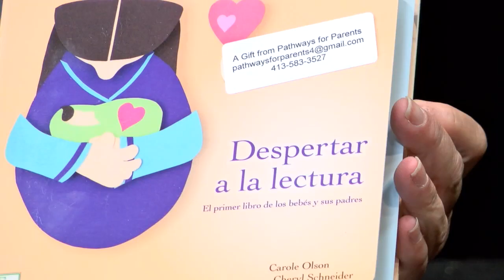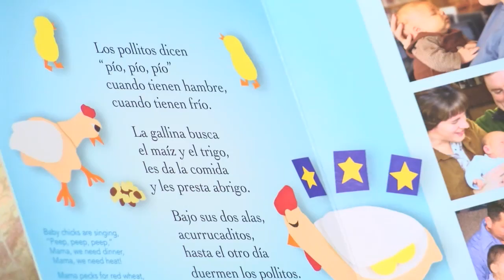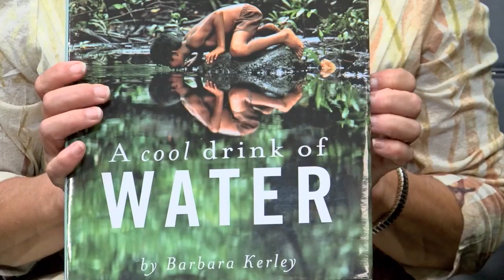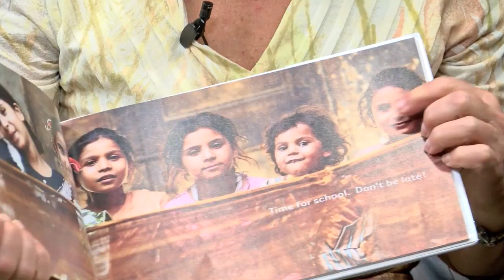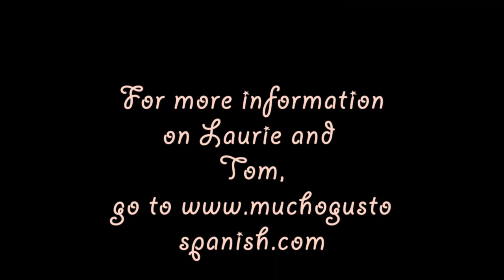Pathways for Parents with Guests Laurie Davidson and Tom Carroll, Bilingual Learning